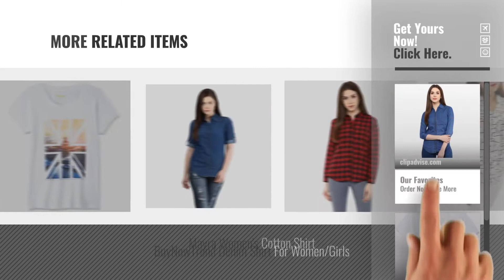Top 10 For Womens Shirts And Jeans [2018]: Mayra Women's Denim Shirt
Top 10 For Womens Shirts And Jeans [2018]

Mayra Women's Denim Shirt by Mayra

Pepe Jeans Women's Solid T-Shirt by Pepe Jeans

Mayra Women's Shirt by Mayra

Symbol Women's Double Pocket Denim Blouse Shirt by Symbol

Leriya Fashion Women Tunic Short Top For Jeans Plain Diamond Georgette Top For Daily wear by Leriya Fashion

Leriya Fashion Women's Western Wear Top by Leriya Fashion

Leriya Fashion Western wear Tops for Women/Girls by Leriya Fashion